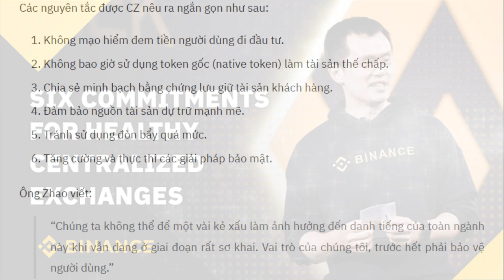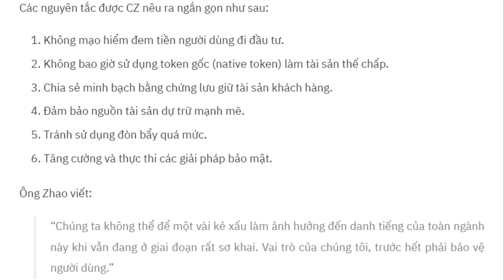CZ Binance: 6 yêu cầu mà một sàn giao dịch lành mạnh cần đáp ứng